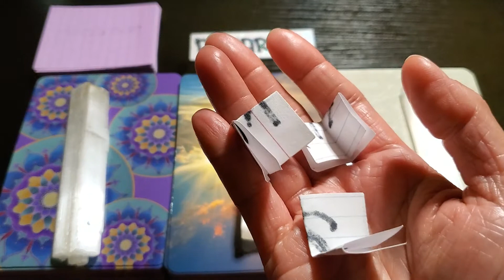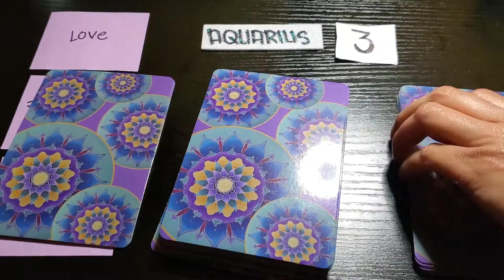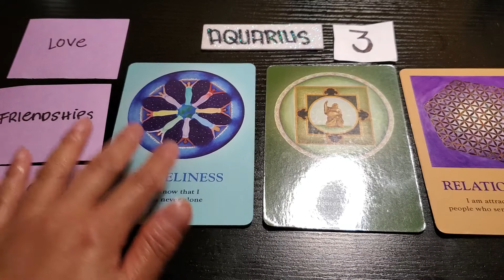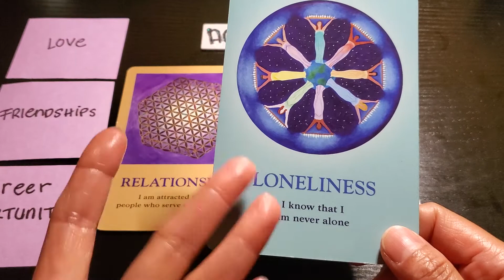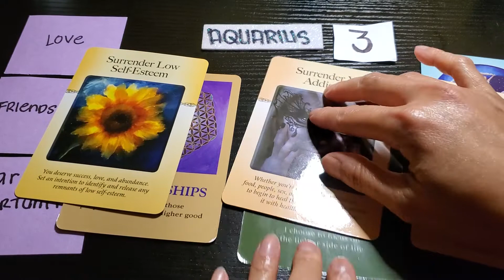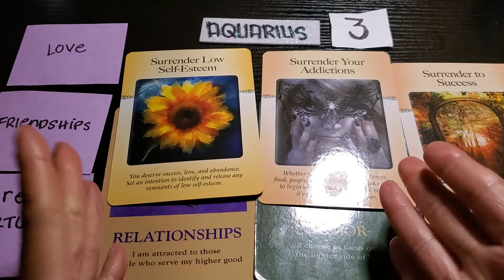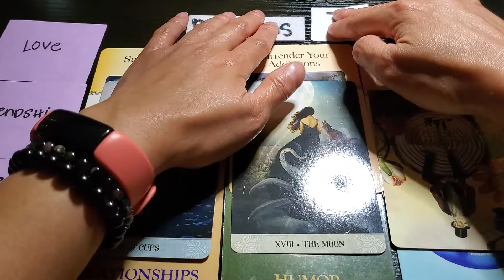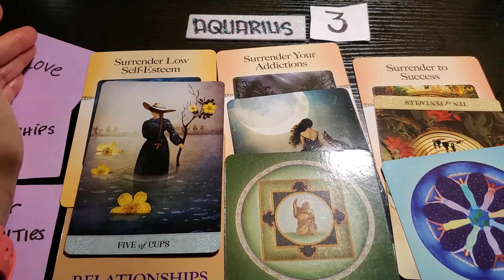AQUARIUS: WHAT'S UP ❓ READING- AUGUST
Sending you all with lots of love and light ❤